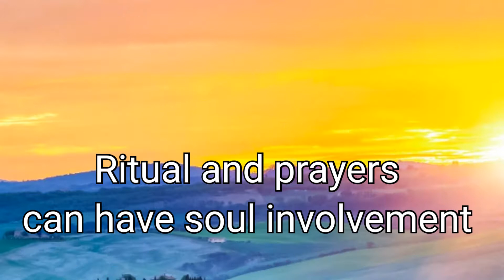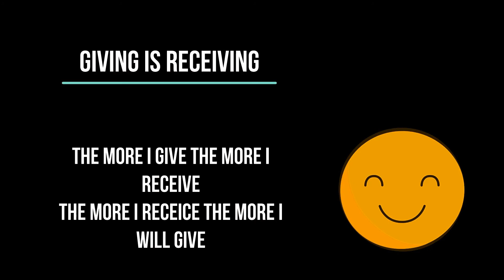The boy had a female soul from a temple because of his mother and was torturing him sexually.